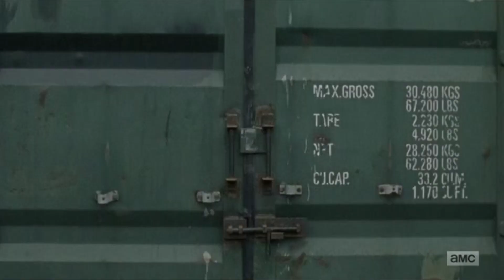The Walking Dead's Jadis wearing only an apron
Jadis, played by Scottish actress Pollyanna McIntosh, appears early in episode six while working on a wire sculpture and wearing nothing but a red apron.